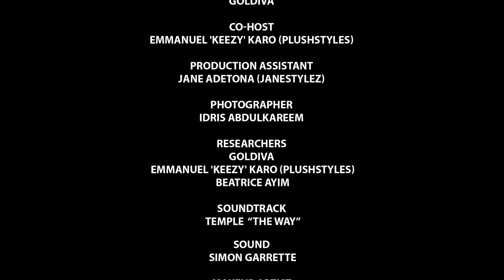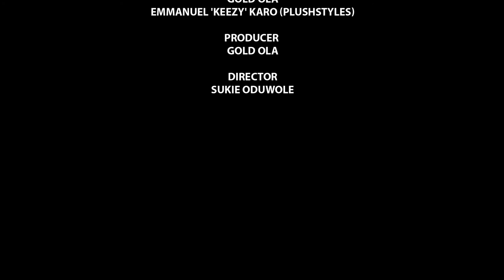The Goldiva Fab Show S2 EPISODE 9 with BESPOKE SUIT Designer KEYE LONDON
Another Exciting episode of the show with the creative director of Bespoke suit designs KEYE LONDON. We talked more fashion fab and style icon too.